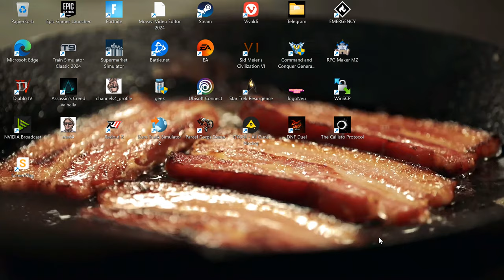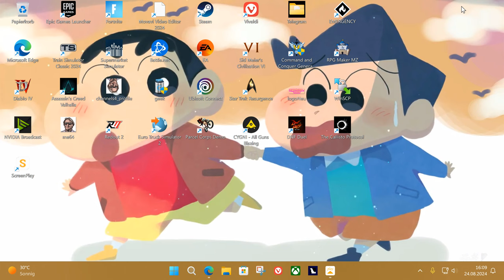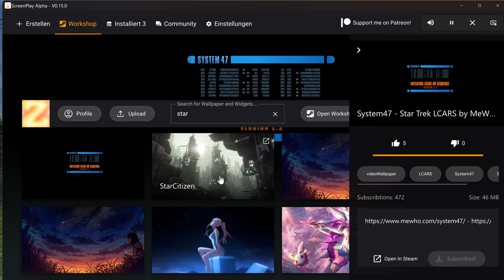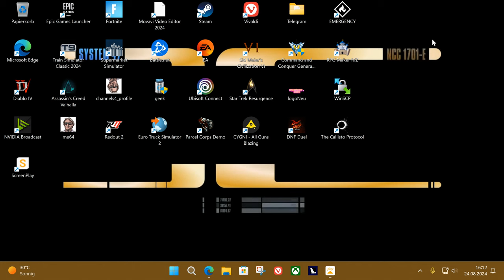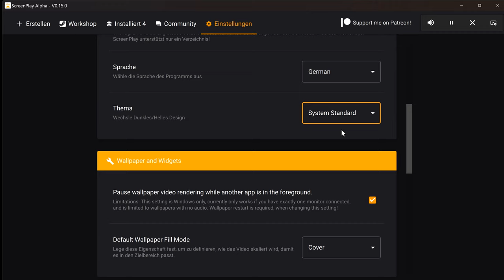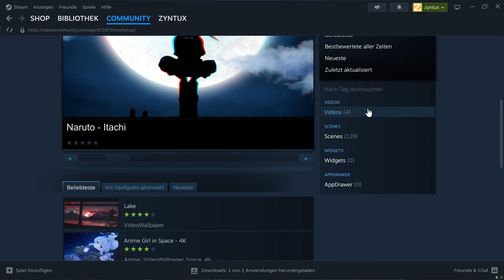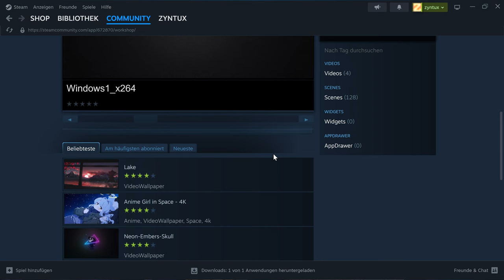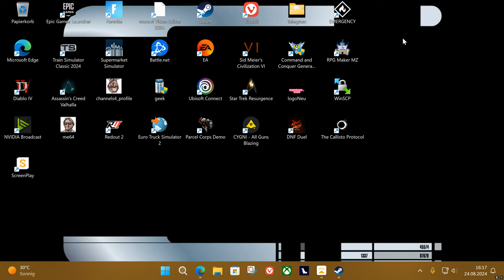Mit ScreenPlay den Windows Desktop aufpeppen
Heute zeige ich euch wie ihr mit dem kostenlosen, neuen Programm ScreenPlay den Windows Desktop aufpeppen könnt. Das Programm ist kostenlos bei Steam verfügbar